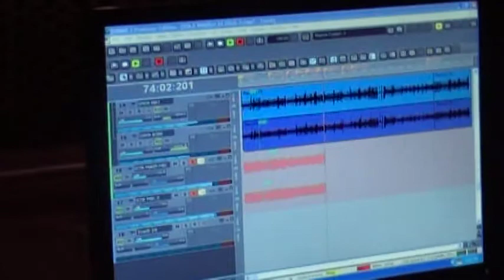Banda Sold - Studio